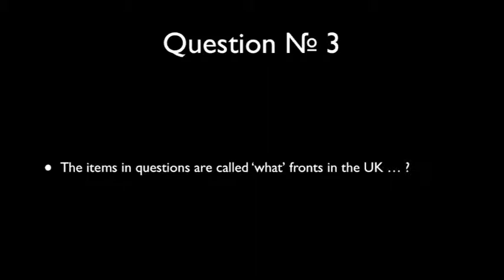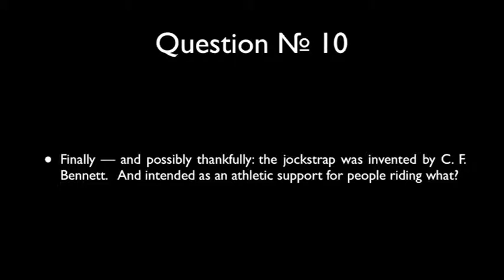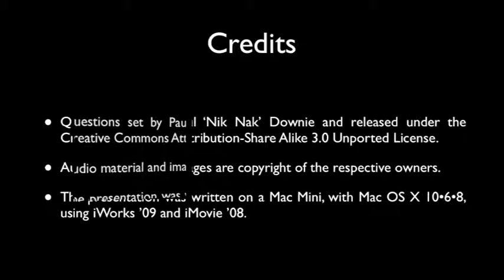19th January 2014 Teaser Really Pants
This is the video for today's Daily Teaser: to find out more, or put in your answers, go